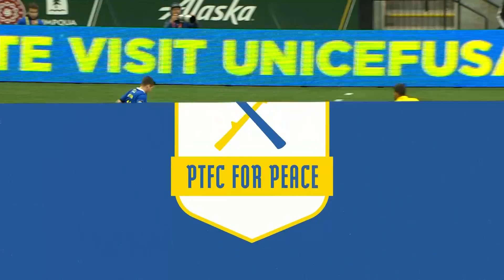PTFC for Peace Highlights | Goals, saves and many fun moments mark PTFC for Peace charity match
Team Yellow defeated Team Blue 4-3 as PTFC for Peace charity match raises over $500,000 for UNICEF USA's relief efforts in Ukraine and neighboring countries